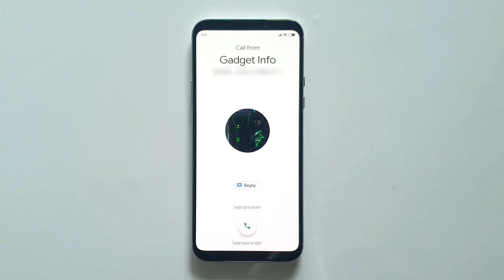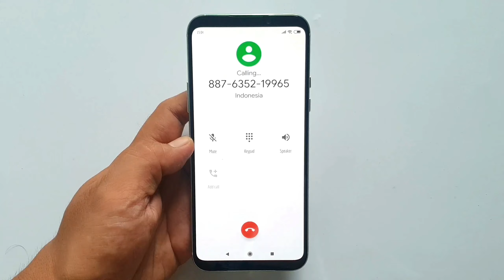Xiaomi Blackshark 2 Skywalker incoming calls + Unboxing